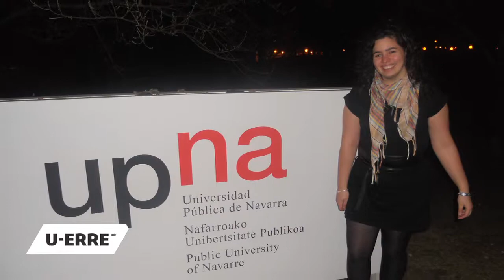U-ERRE Experiencias de alumnos en intercambio 2013-2014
La Universidad Regiomontana ofrece distintos programas a sus alumnos los cuales les dan la oportunidad de internacionalizar su perfil al estudiar parte de su carrera, estudiar idiomas, o realizar prácticas profesionales en otro país, permitiéndole desarrollar competencias, así como adquirir conocimientos y perspectivas a nivel global.